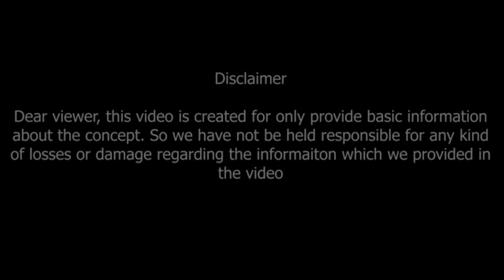మకరరాశి ఫిబ్రవరి రాశి ఫలితాలు | makara rasi February 2023 rasi phalithalu | makara rashi | capricorn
మకర రాశి ఫిబ్రవరి 2023 రాశి ఫలితాలు
స్పీడ్ పెరుగుతుంది..
ఒత్తిడి తగ్గుతుంది..

makara rasi february 2023 rasi phalithalu,
makara rasi phalithalu,
makara rasi 2023,
february 2023 rasi phalithalu,
makara rasi,
makara rashi,
capricorn horoscope,

Dr V.V.MohanKumar
Astro-Numerologist
B.Tech,MBA,MA,PhD (Astrology)
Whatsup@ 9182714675